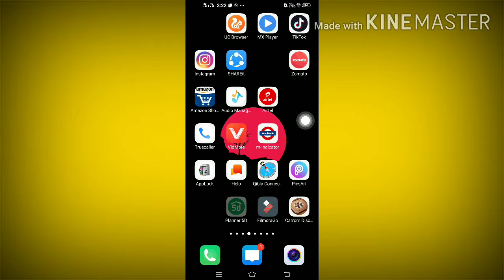Vivo Z1Pro android 10 Update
Hello dosto hamare chanel me aapka swagat hai..
Aajke is video me vivo z1pro android update ki date coonfirmation ke bare me bataya gaya hai...update  bahut hi jald aanewala hai jo aap is video me dekh sakte hai..

About channel : Mobile tricks | Internet tricks | science & tech  |

Subscirbe my channel
SHAHED PATEL TECH